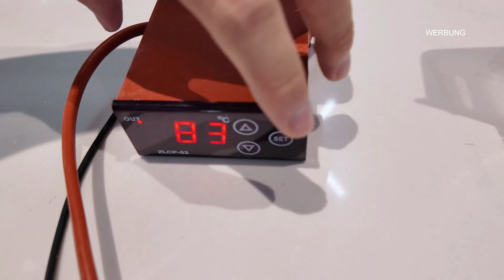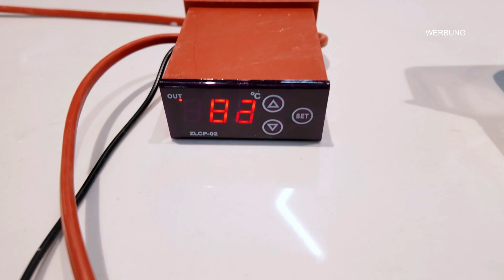Brandgefahr beim Laden an der Schuko? Diese mobile Wallbox schützt wirklich! | Rheidon Tech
Wie sicher ist das Laden an der Schuko-Steckdose wirklich? 🔥 In diesem Video spreche ich über ein wichtiges, oft unterschätztes Thema: die Brandgefahr beim Laden von E-Autos über Haushaltssteckdosen.

Ich zeige euch, worauf ihr achten müsst – und vor allem stelle ich euch die mobile Wallbox von Rheidon Tech vor, die ich bereits in einem früheren Video getestet habe:

Diese Wallbox hat mich wirklich überzeugt:
✅ Hochwertige Verarbeitung
✅ Robustes Kabel – sogar überfahrbar
✅ Überhitzungsschutz integriert – kein Risiko von Brand oder Kabelverschmorung
✅ Vielseitig & für unterwegs ideal

Wer viel unterwegs ist oder keine feste Wallbox montieren kann, hat hier eine smarte, sichere Lösung.

Ich bin ehrlich begeistert, wie durchdacht dieses System ist – ideal für Einsteiger und Profis gleichermaßen.

📦 Unser Amazon-Shop mit mehr Empfehlungen
📸 Noch mehr Eindrücke auf Instagram: @eautoneulinge

*Mein OBD Stecker kompatibel mit ABRP*:*

*Mein Equipment*:*

*Mein Reinigungsset*:*